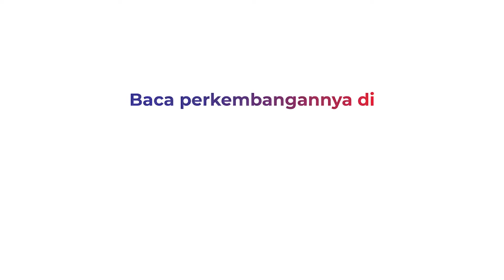Mobil Pemudik Terbakar di Jalan Raya Jombang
Sebuah mobil pemudik dari Lamongan menuju Kediri terbakar di Jalan Raya Tembelang Jombang, Jawa Timur. Empat orang penumpang dan pengemudi mobil berhasil menyelamatkan diri.

Kejadian berawal dari ledakan dan keluar api dari bagian depan kap mobil. Peristiwa ini sempat membuat arus lintas di lokasi kejadian menjadi macet. Belum diketahui secara pasti penyebab kebakaran tersebut, namun Polisi masih terus melakukan penyelidikan.

Liputan: Mukhtar Bagus